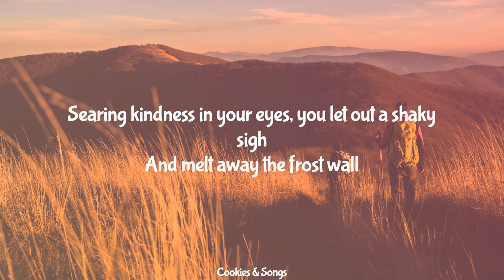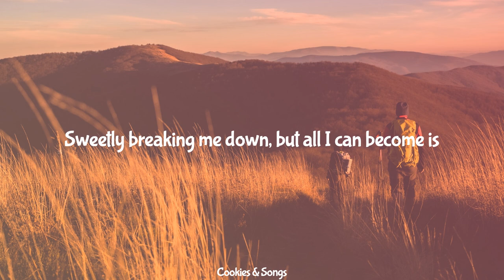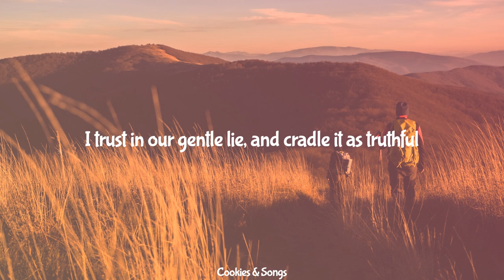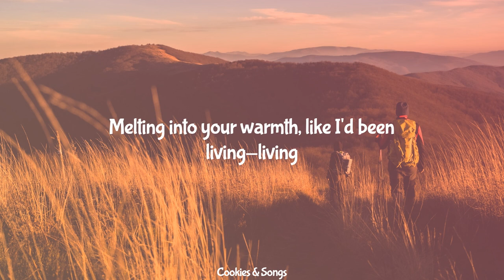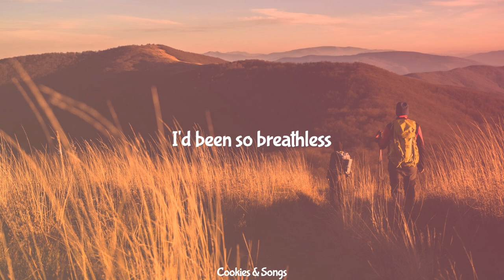Strigi - Avalanche (Lyrics)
LYRICS

Glacial, glass tide, cavern of turquoise and white
Drop-dripping stalactites, threaten those who step inside
Frozen maiden, crystalized, under a coating of ice
Skin pale as moon, bereft of warmth
Searing kindness in your eyes, you let out a shaky sigh
And melt away the frost wall
Numb and snowbound, this feels too foreign to be
Slowly warming over, way too familiar to be
Full exposure, you'll never hear me say it's
Sweetly breaking me down, but all I can become is
Numb and snowbound, slowly warming over
Sweetly breaking me down, in an avalanche of sound
(Avalanche of)
(Melt away the frost wall)
(In an avalanche of)
Caught in your sharp light, wakened from the coldest night
Mumbling in slight fright, sounding overly polite
I try to shelter the cracked ice, heavy hearts, and heavy sighs
But for right now you feel so real and so close by
I trust in our gentle lie, and cradle it as truthful
Frozen fortress, this feels too chilling to be
Let my steps be cautious, way too familiar to be
Arctic Sorceress, you'll never hear me say I'm
Melting into your warmth, like I'd been living-living
(In an avalanche of sound)
In an avalanche of [x2]
Weaving the air with silence
Airborne in our existence
I'd been so breathless